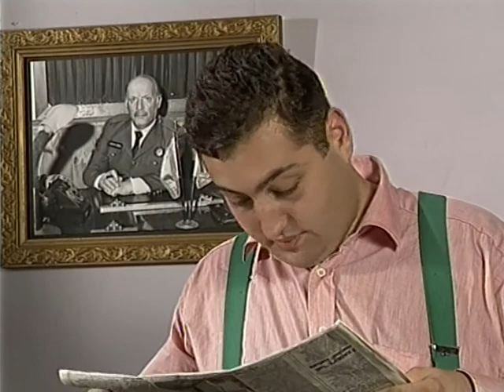Şerefli Müfettiş Şeref - Türk Filmi